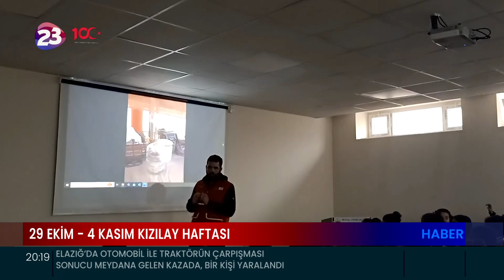29 EKİM - 4 KASIM KIZILAY HAFTASI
29 EKİM 4 KASIM TARİHLERİNDE KUTLANAN KIZILAY HAFTASI DOLAYISI İLE ELAZIĞ’DA ÇEŞİTLİ ETKİNLİKLER DÜZENLENECEK. KIZILAY ELAZIĞ ŞUBE BAŞKANI RAHMAN KIZILKAYA KIZILAY HAFTASINDA ELAZIĞ’DA FAALİYET GÖSTEREN BİR MARKET ZİNCİRİNİN KAN BAĞIŞI YAPAN VATANDAŞLARA İNDİRİMLİ ÜRÜN SATIŞI YAPACAĞINI SÖYLEDİ